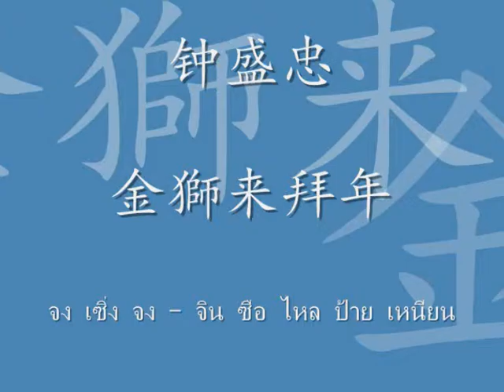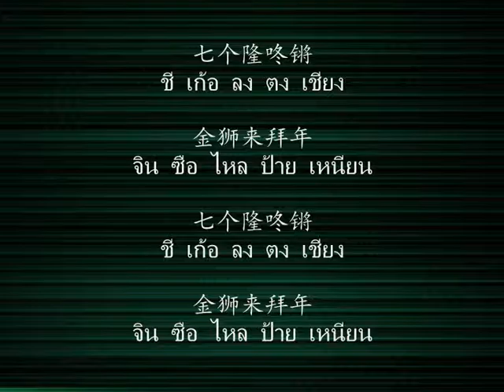金獅来拜年 - 钟盛忠 จินซือไหลป้ายเหนียน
เพลงตรุษจีน 金獅来拜年 จิน ซือ ไหล ป้าย เหนียน ศิลปิน 钟盛忠 จง เซิ่ง จง Zhong Sheng Zhong